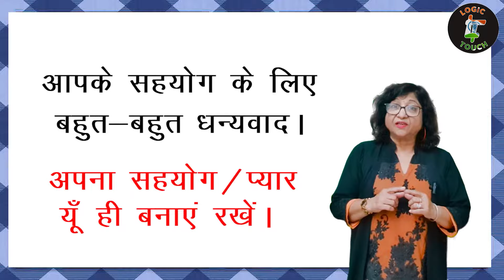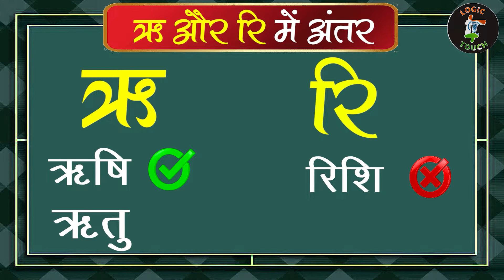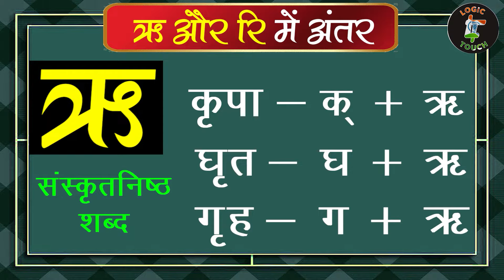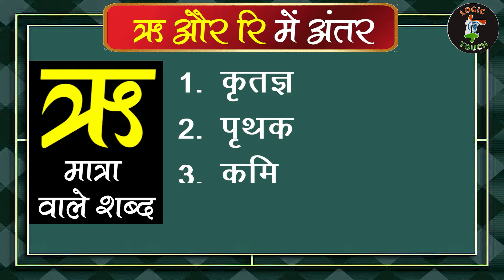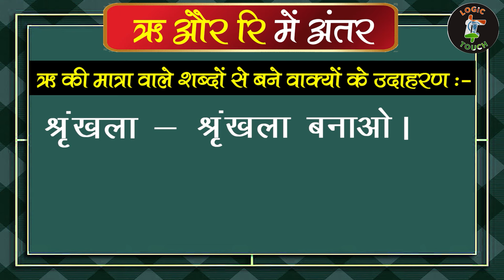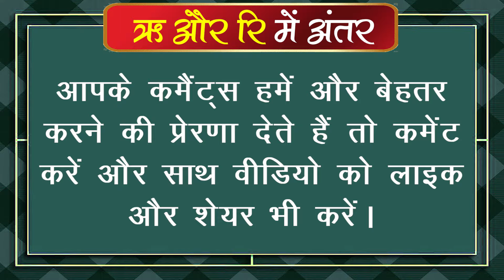ऋ और रि में अंतर | Difference Between Ri & R | ऋ और रि की मात्रा वाले शब्द और वाक्य | हिंदी व्याकरण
ऋ की मात्रा वाले शब्द/ ऋ और रि में अंतर/ ri ke maatra wale shabd | Difference Between Ri And R

हिन्दी भाषा में ऋ की मात्रा वाले शब्द जानने और पहचाने के लिए आवश्यक है ऋ और रि में अंतर को जानना | जानिए ऋ की मात्रा वाले शब्द और रि का प्रयोग होने वाले शब्दों में अंतर

ऋ  स्वर है अर्थात यह एक मात्रा है जबकि र व्यंजन है
इन दोनों शब्दों को उदाहरण के साथ बताया गया है
ऋ swar hai. Matlab yah ek matra hai.
These videos are to the best of my knowledge.
Actual letter ऋ is written in a different way. For this please watch the book. It is because on computer this letter is not accepted in its actual form. I don't know why this happens.

हिंदी व्याकरण  संबंधी पूरी जानकारी आपको मेरे इस चैंनल में मिलेगी

ऋ की मात्रा वाले शब्द, ri ki matra ke shabd, learn hindi, ऋ की मात्र वाले शब्द, ऋ और रि का प्रयोग, हिंदी व्याकरण सीखें, Ri Ki Matra Ka Prayog, ऋ की मात्रा का प्रयोग, ऋ, मात्रा, प्रयोग, Ri, Matra, Prayog, Hindi, Vyakaran, र के रूप, र की मात्रा, गृह और ग्रह में अंतर, री की मात्रा, र का प्रयोग, ऋ का उच्चारण, how to use ऋ, hindi स्वर, hindi varnamala, hindi alphabet, vowals in hindi, स्वर, हिंदी स्वर, स्वर और व्यंजन, how many swar in hindi, ऋषि की मात्रा, hindi ki matra, हिंदी की मात्रा का ज्ञान